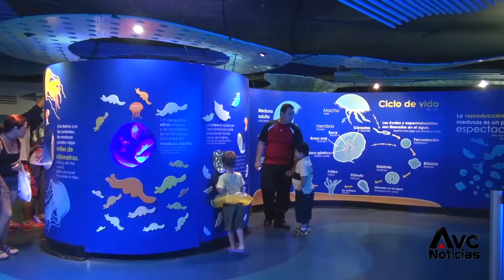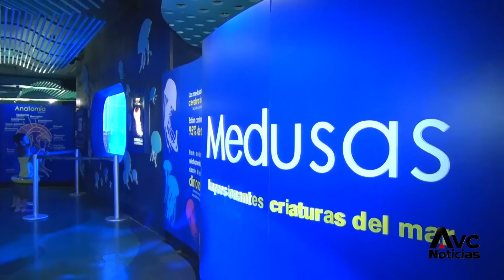Laboratorio de cultivo de medusas‏ en el Acuario de Veracruz